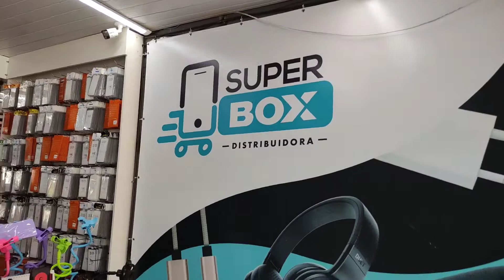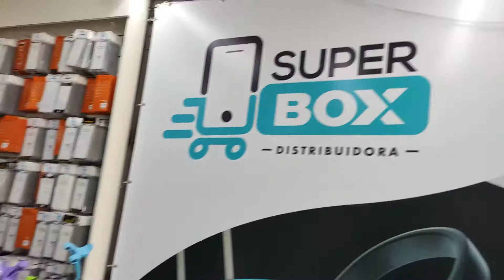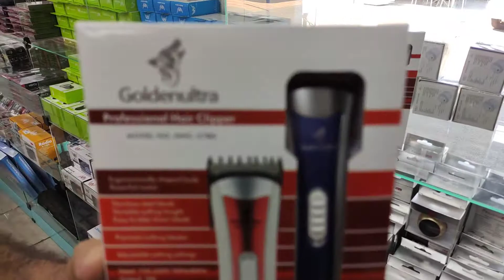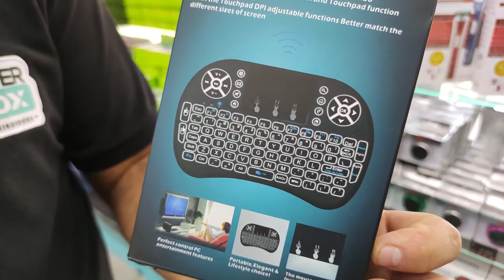FORNECEDOR DE ACESSORIOS E ELETRONICOS ENVIAMOS P/ TODO BRASIL - LOJA NA FEIRA DOS IMPORTADOS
SUPEX BOX ATACADISTA ELETRÔNICOS E ACESSÓRIOS PARA CELULARES

-CASES IPHONE A PARTIR DE R$ 5,90
-CAIXAS DE SOM BLUETOOTH A PARTIR DE R$ 24,00
-PELÍCULAS 3D A PARTIR DE 3,50
-CARREGADOR A PARTIR DE R$ 2,50

LIGAÇÕES E WHATSAPP

CONTATO OVER SHOP
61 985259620 LIGAÇÕES E WHATSAPP